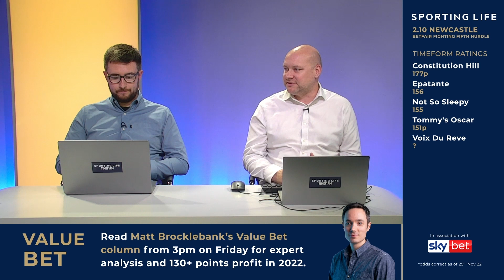"He'll be hard to knock out the frame" | Coral Gold Cup preview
Dave Ord is joined by Ben Linfoot and Andy McLaren this week as they preview the Coral Gold Cup at Newbury and Constitution Hill's much anticipated return at Newcastle before picking out their best bets for the weekend.